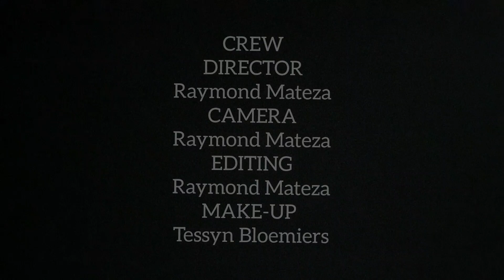VERDIENDE LOON 2 (Shortfilm)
Second installment of Verdiende Loon, featuring Lynn Adams and Fabian Anderson. a Raymond Mateza film produced by NORTHERN BAY PRODUCTIONS and TRUTH SQUAD MEDIA